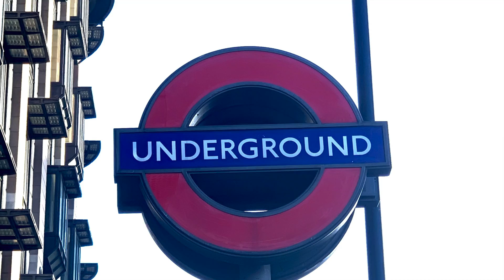Manifesto movie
The journey to become an artist.